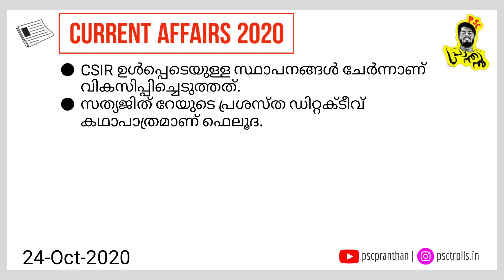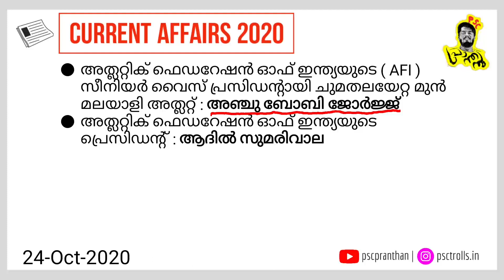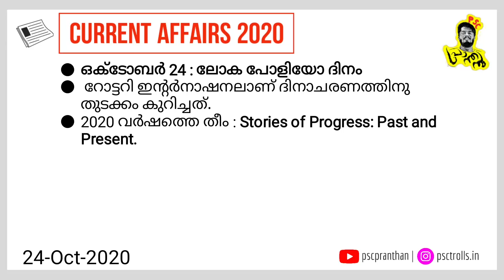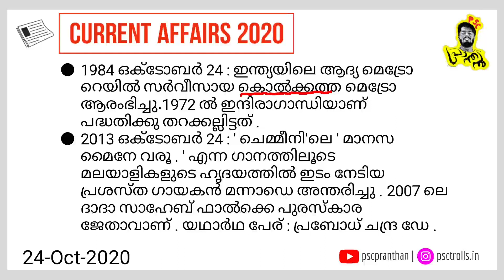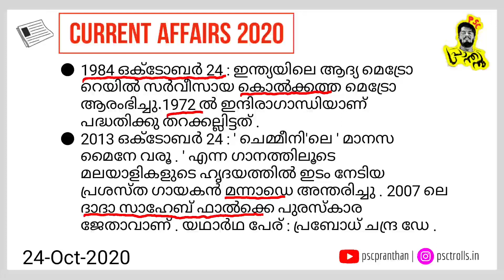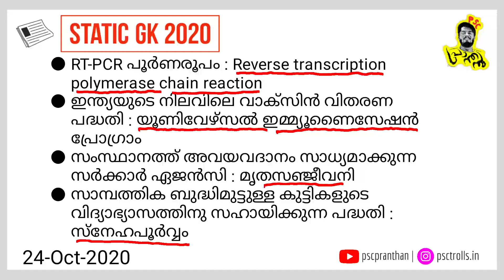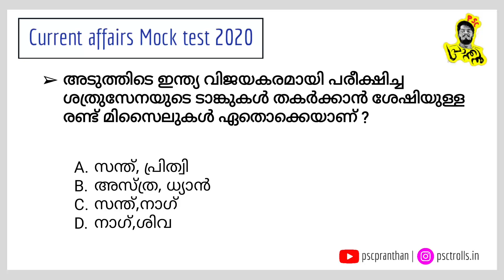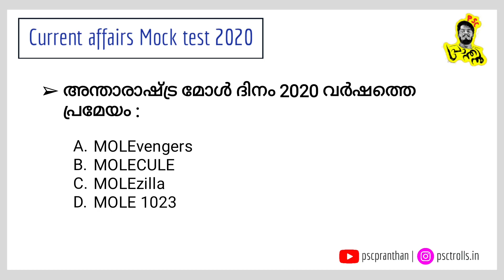CURRENT AFFAIRS OCTOBER 24 2020 MALAYALAM | SSC PSC | PSC PRANTHAN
MOCK TEST ANSWERS

1. അന്താരാഷ്ട്ര മോൾ ദിനം : ഒക്ടോബർ 23

2. റിലയൻസ് ജിയോ സ്മാർട്ട്‌ഫോണുകളിൽ ഉപയോഗിക്കാൻ വികസിപ്പിച്ചെടുത്ത ഇന്ത്യൻ നിർമിത വെബ് ബ്രൗസർ : ജിയോ പേജസ്

3. അടുത്തിടെ ഇന്ത്യ വിജയകരമായി പരീക്ഷിച്ച ശത്രുസേനയുടെ ടാങ്കുകൾ തകർക്കാൻ ശേഷിയുള്ള രണ്ട് മിസൈലുകൾ ഏതൊക്കെയാണ് ? സന്ത് , നാഗ്

4. മുങ്ങികപ്പലുകളെ നേരിടാൻ ഇന്ത്യ തദ്ദേശീയമായി നിർമിച്ച യുദ്ധക്കപ്പൽ : INS കവരത്തി

5. അന്താരാഷ്ട്ര മോൾ ദിനം 2020 വർഷത്തെ പ്രമേയം : MOLEzilla